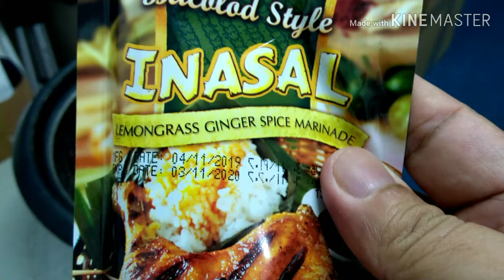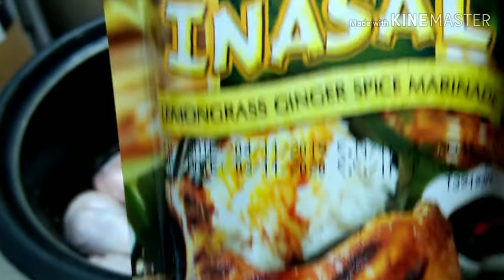MAMA SITA's BACOLOD STYLE INASAL || IHAW-IHAW SA ROOFTOP || LOCKDOWN DIARIES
Mama Sita's Bacolod Style Inasal